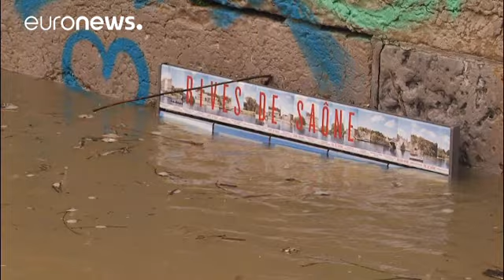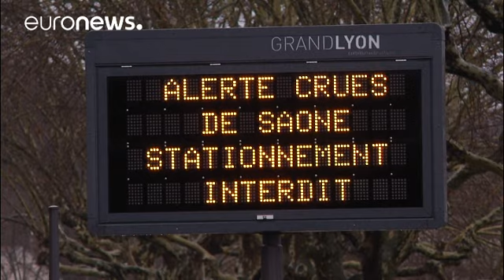Lyon'da sel alarmı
Fransa'nın Lyon kentinden geçen Rhone ve Saone nehirlerinde aşırı yağışlar yüzünden su rekor seviyeye yükseldi.…